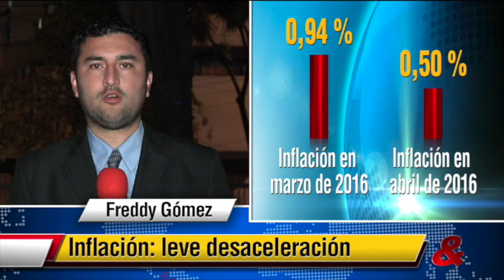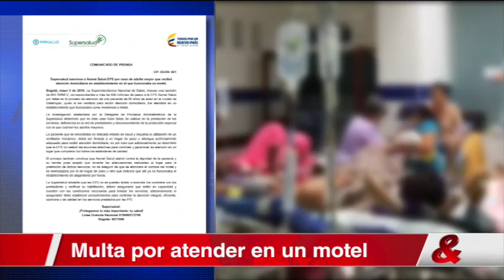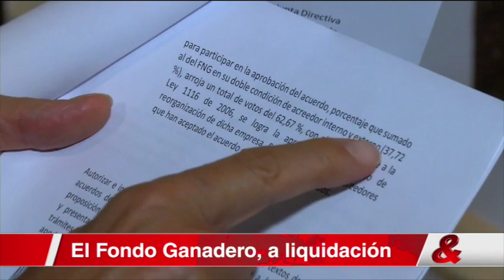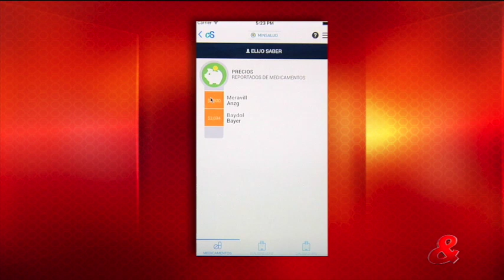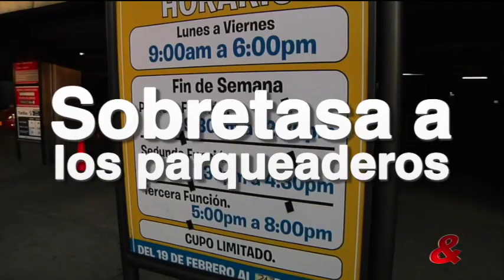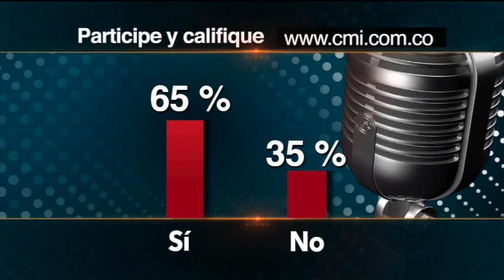Emisión Central del Noticiero CM&, 05 de Mayo de 2016